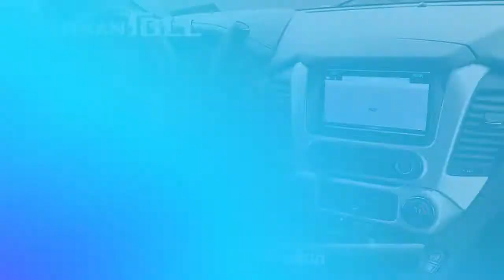Certified 2018 GMC Yukon SLT, Langhorne, PA B15709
Welcome to ReedmanToll Auto World, Langhorne, PA. EVERY VEHICLE PURCHASED AT REEDMANTOLL COMES WITH A 2 YEAR MAINTENANCE PLAN! We treat the needs of each individual customer with paramount concern. We know that you have high expectations, and as a car dealer we enjoy the challenge of meeting and exceeding those standards each and every time. Allow us to demonstrate our commitment to excellence! 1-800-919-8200 ; The GMC Yukon SLT offers a fair amount of utility thanks to its advanced features and unique styling. It's also quite sporty, and injects an ample amount of handling chutzpah into the ridin'-high body of a family-friendly SUV. Excellence, luxury and stature are just a few of the pillars this car is built upon. This 4WD-equipped vehicle will handle majestically on any terrain and in any weather condition your may find yourself in. The benefits of driving an Four Wheel Drive vehicle, such as this GMCYukon SLT, include superior acceleration, improved steering, and increased traction and stability. This 2018 GMC Yukon has such low mileage it has been parked more than driven. Added comfort with contemporary style is the leather interior to heighten the quality and craftsmanship for the GMC Yukon SLT. While every reasonable effort is made to ensure the accuracy of this information, we are not responsible for any errors or omissions contained in these pages. Please verify any information in question with dealer.

[RLVID:78887:51510bec80e03264:4e4ca58823d5625e:1]